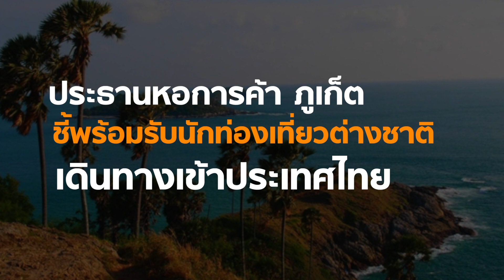ประธานหอการค้าภูเก็ต ชี้พร้อมรับนักท่องเที่ยวต่างชาติ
เดินทางเข้าประเทศไทย

📍 ฟังรายละเอียดจาก...ธนูศักดิ์ พึ่งเดช
ประธานหอการค้าจังหวัดภูเก็ต